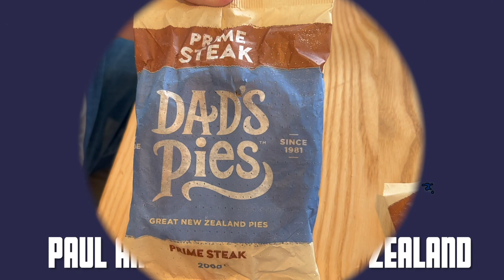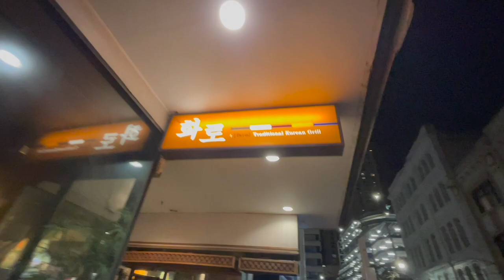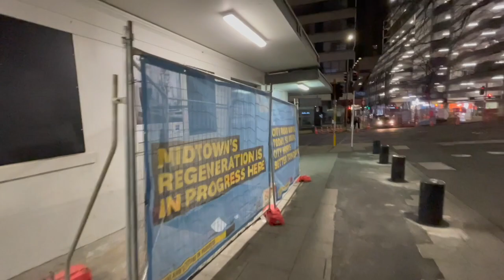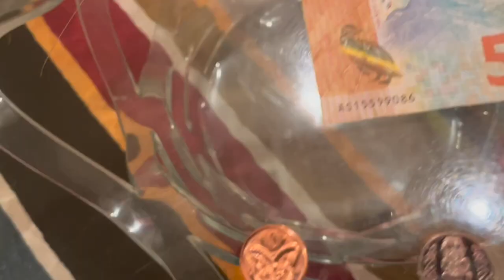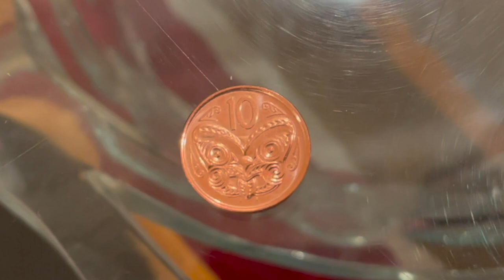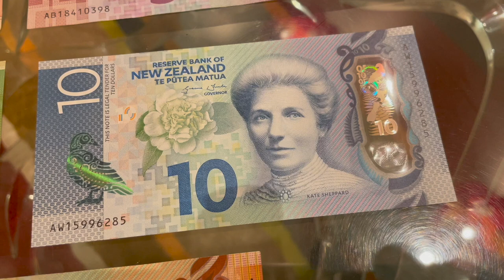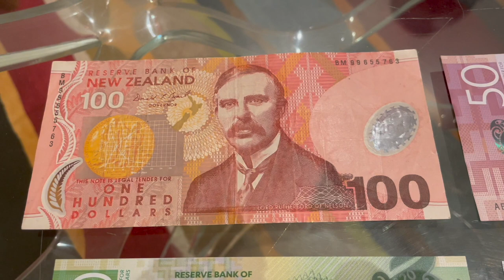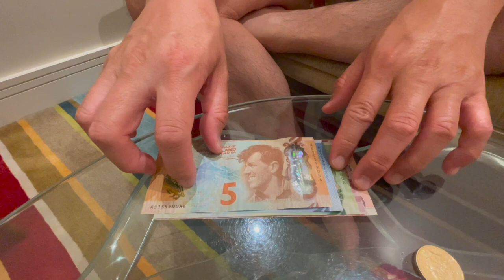New Zealand LOVES PIES!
Paul and Marcus tuck in to a New Zealand tradition... PIES!

 • Sardinia – Scandi...